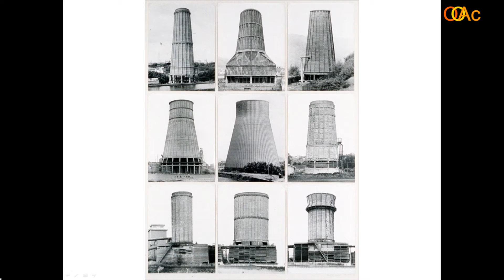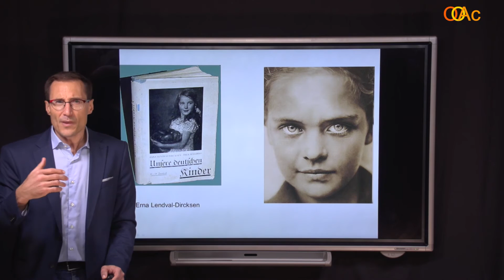OOAc-FyA 5.2. Steiner vs los Becheer